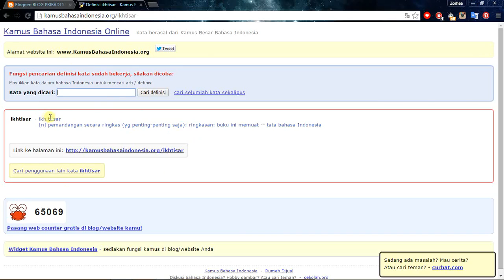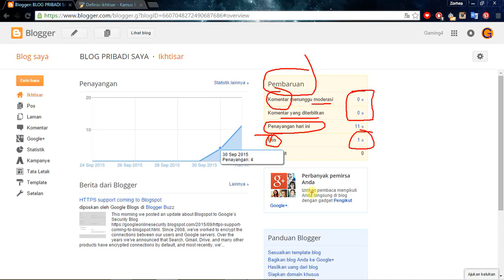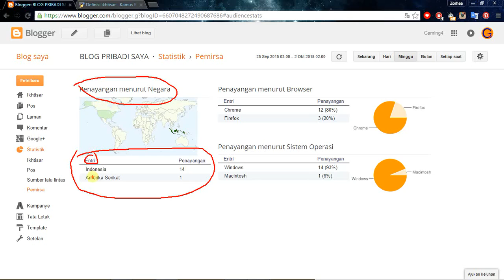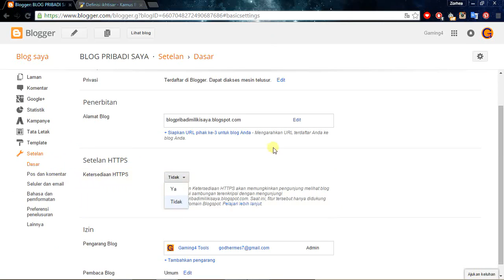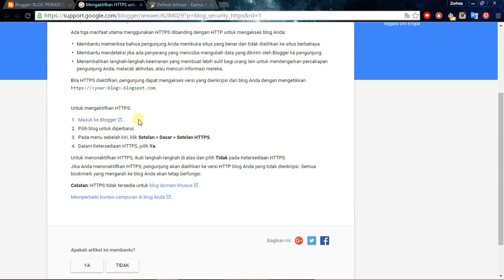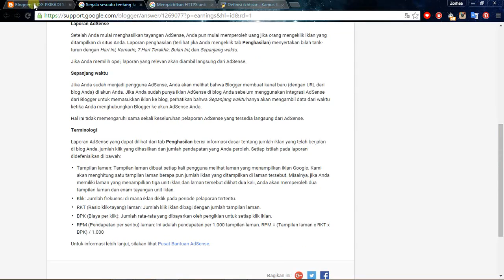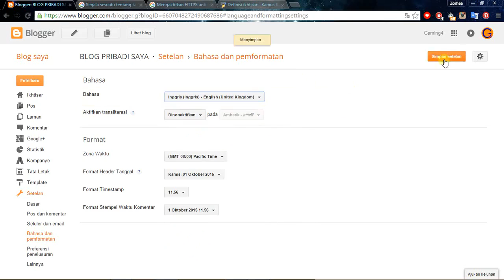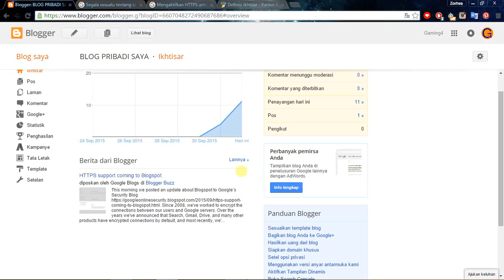Tutorial Pemula Blogger-Mengulas Tentang Menu Ikhtisar pada Blog #6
Video tutorial berisi tentang penjelasan menu Ikhtisar pada blog baik itu :
1.defisini
2.penjelasan menu di dalam ikhtisar